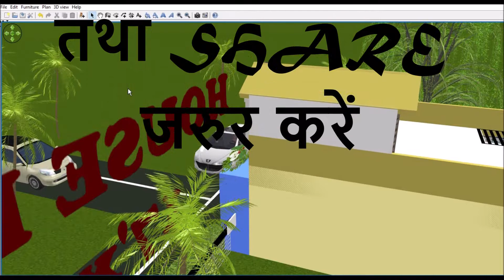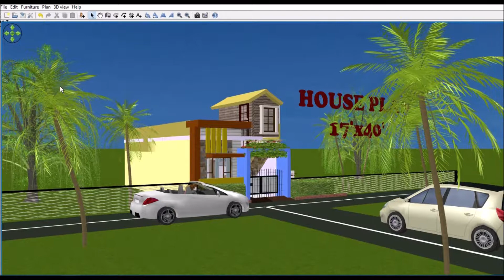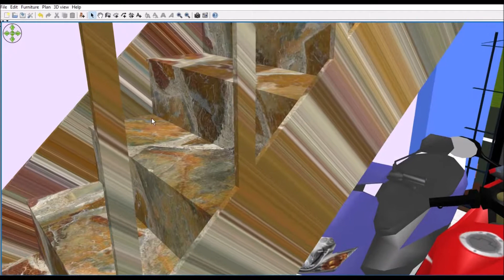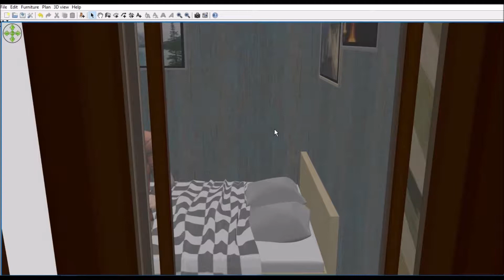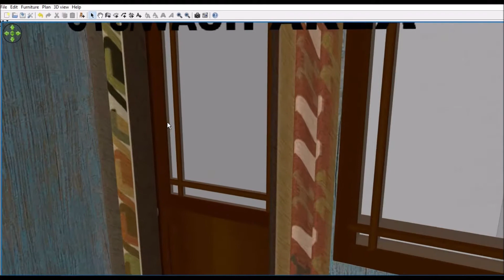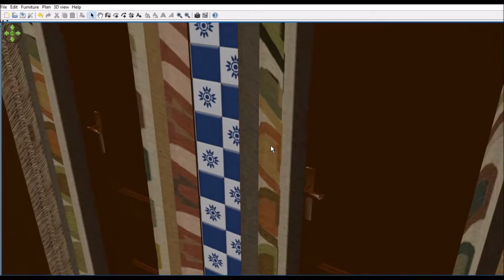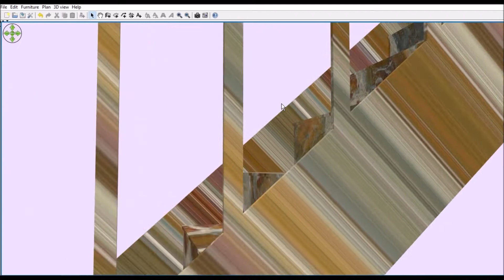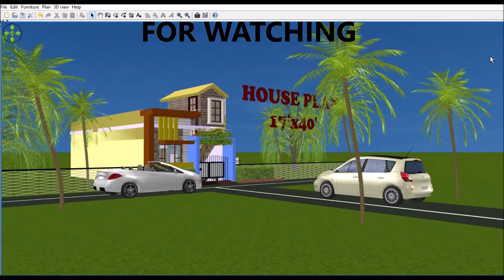17'x40' 3D II HOUSE PLAN II 17'x40' घर डिजाइन II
नमस्कार दोस्तों, आपका बहुत बहुत स्वागत है हमारे चैनल "RK 3D  HOME DESIGN" में, आज में आप के लिए लेके आया  हूँ  17'x40‘ का प्लान I
17'x40' House Design | Small House Design | House Plans | RK 3D  HOME DESIGN
आप भी अगर R K 3D Home Design द्वारा डिजाईन किया हुआ नक्शा अपने घर  के लिये बनवाना चाहते हैं तो आप हमारे निम्न संपर्क माध्यमों की सहायता से संपर्क  कर सकते हैं -
Phone या Whatsapp करें - 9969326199